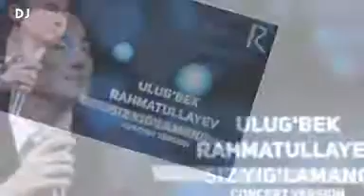Ulug'bek Rahmatullayev Siz yig'lamang uzbek klip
Siz yig'lamang